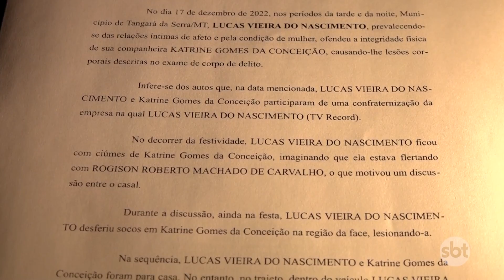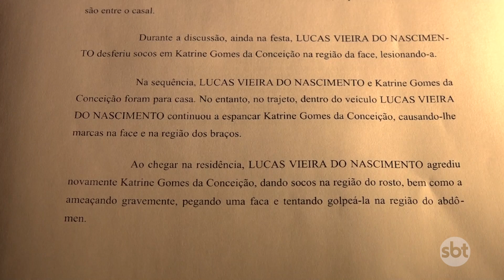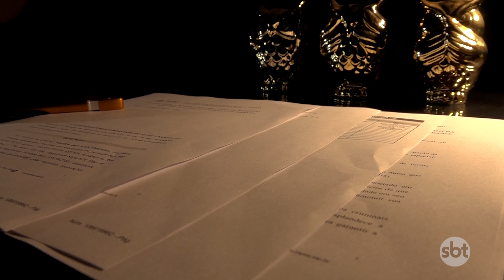Apresentador de TV teria tentado esfaquear a esposa após agressões em festa de Tangará da Serra